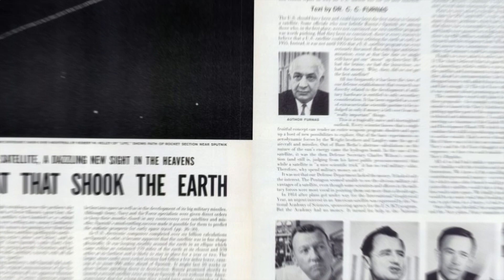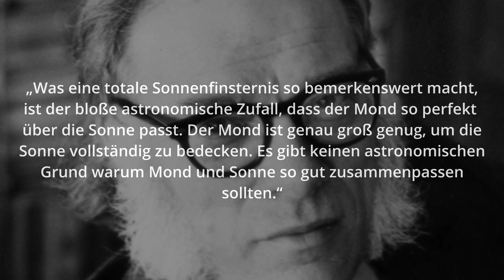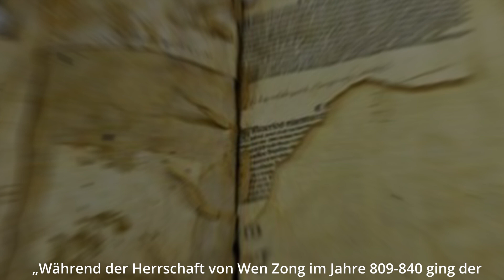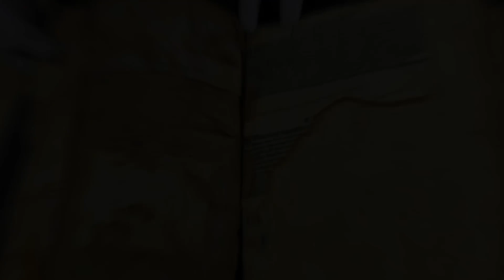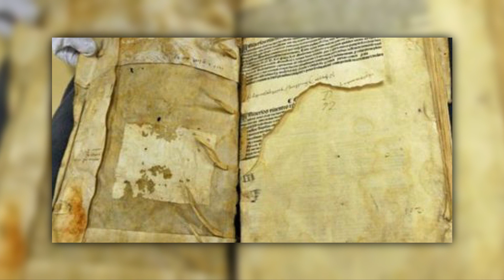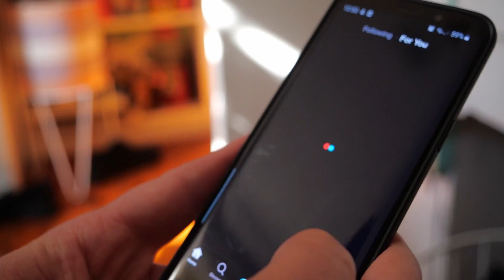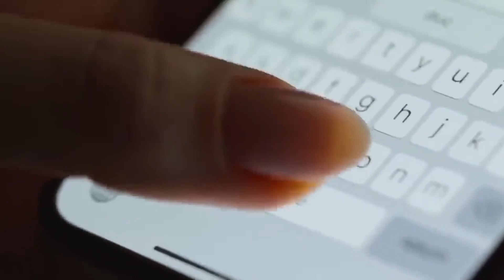Ein Raumschiff befindet sich im Orbit der Erde und die NASA bereitet sich vor es zu erkunden ?!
Ein außerirdisches Raumschiff befindet sich im Orbit der Erde und die NASA bereitet sich vor es zu erkunden – So könnte man es ausdrücken, wenn man der Hohle Mond Theorie oder der Theorie des Mond als Raumstation folgt. Denn die NASA startet sehr bald ihre Artemis Mondmission – Der erste Schritt um einen Menschen wieder auf dem Mond landen zu können. Was werden sie dort entdecken? Das der Mond tatsächlich ein außerirdisches Raumschiff ist? Eine riesige Raumstation ? Erbaut von Außerirdischen ? Einer fremden Zivilisation die einst den Mond als Raumstation zu uns brachte ? Künstlich erschaffen? Die Astronomen Michael Vasin und Alexander Shcherbakov sind sich sicher: Ein Raumschiff befindet sich im Orbit der Erde und die NASA bereitet sich vor es zu erkunden